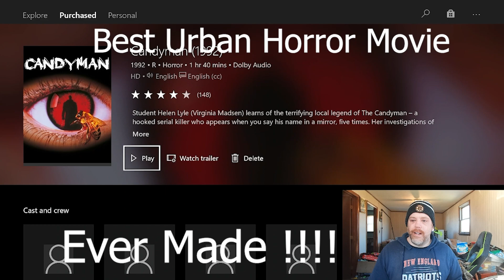Candyman Best Urban Horror Movie Ever Made !!!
So I personally think Candyman is the best urban horror movie ever made! The new one is okay,but no one can replace Tony Todd !